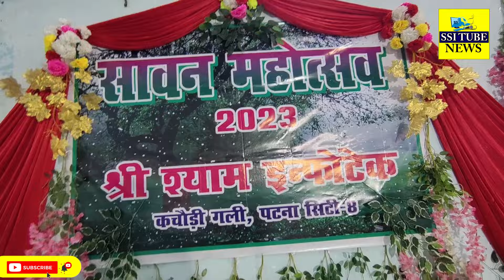पटना सिटी स्थित श्री श्याम इन्फोटेक में धूमधाम से मना "सावन महोत्सव सह प्रमाण पत्र वितरण समारोह"